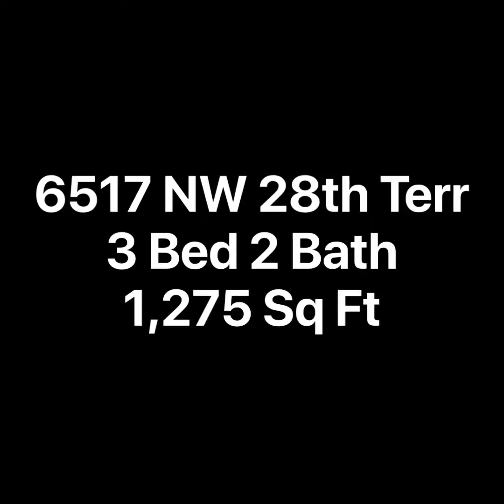S.M.A.R.T. Search: 6517 NW 28th Terrace (Gainesville, FL)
Video Tour for 6517 NW 28th Terrace in Gainesville, FL. This video was recorded via Gideon Property Services Renter Relocation S.M.A.R.T. Search Services.